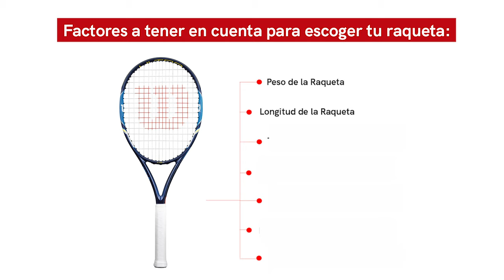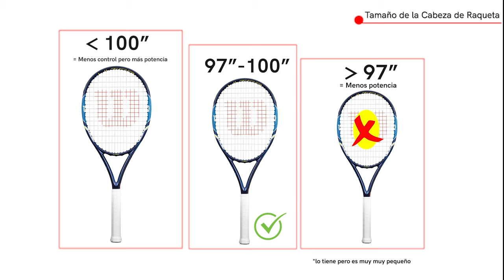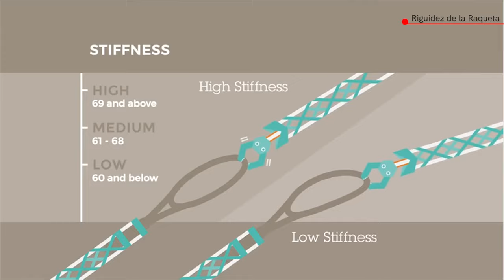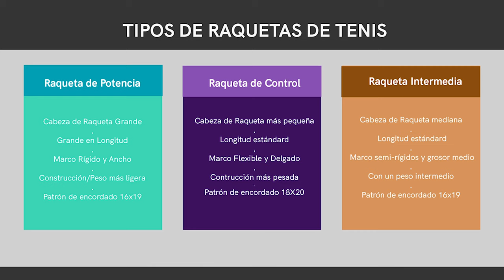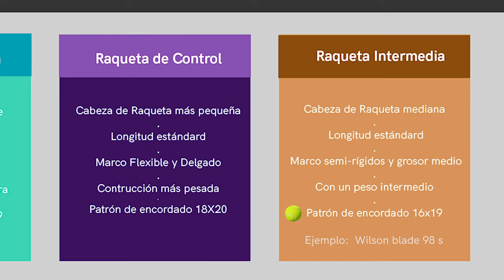¡Antes de comprar una raqueta de tenis 🤔...mira este video! I Tipos de raquetas de tenis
En este video hablaremos de los elementos que componen una raqueta, como estos afectan a la hora de jugar y los tipos de raqueta que podemos encontrar hoy en día (raquetas de potencia, de control y para jugadores intermedios).

Mi equipo:
👟 Zapatillas  ASICS Solution Speed 3